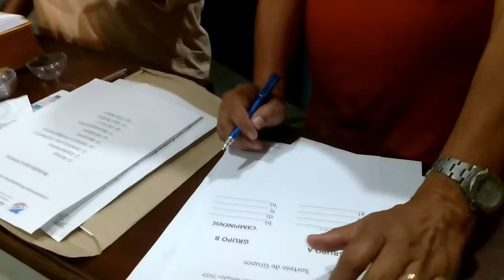Sorteio campeonato morrense 2019